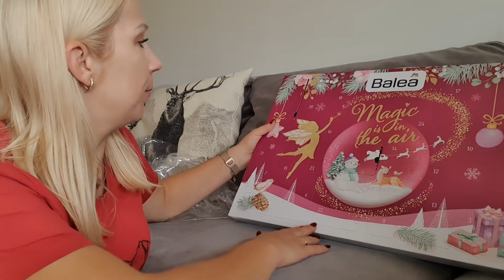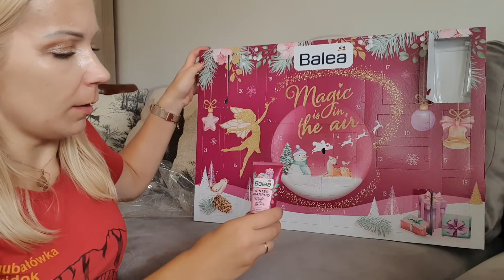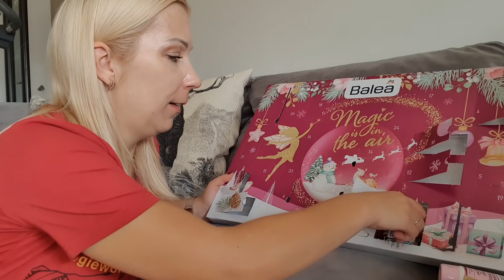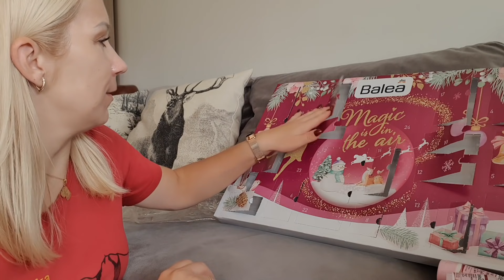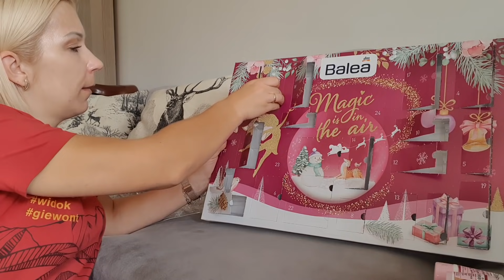KALENDARZ ADWENTOWY BALEA 2021 OTWIERAMY CAŁY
Na hasło martawbiegu15 macie 15% rabatu na nie przecenione rzeczy do 18 września.

SKLEP : MADAME JUSTINE RABATY
na stronę sklepu
robisz zakupy w podsumowaniu wpisujesz kod
MARTAWBIEGU i wartość koszyka obniża się o 20%
(działa też na już przeceniony produkty)